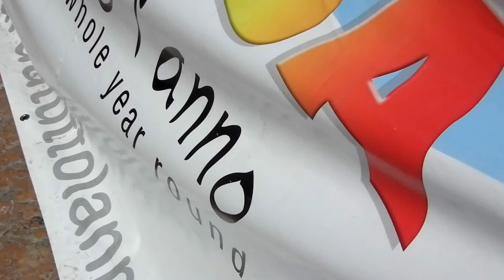Desenzano del Garda - Il molo.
Il molo di Desenzano del Garda ripreso, in un bel pomeriggio assolato ma anche molto ventoso.